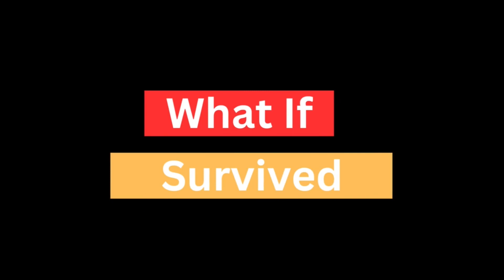اگر زمین گردش کرنا بند کر دیتی تو کیا ہوگا؟"what if earth stop rotating.for 5 seconds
the earth is rotating in the space and also orbiting around the sun.
spining is however is slow as compared to orbiting. but slow when compared to us. in this video we try to explain what happens if earth suddenly stops rotating.
drastic changes will be observed n can also vanished the life on earth.